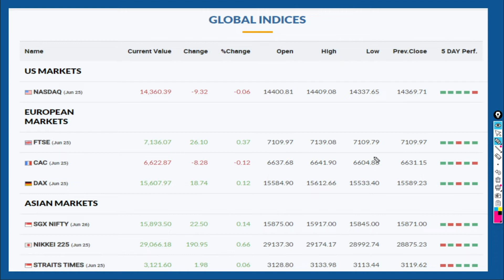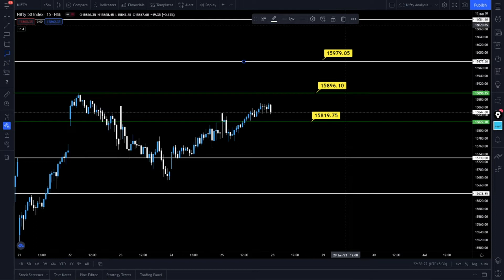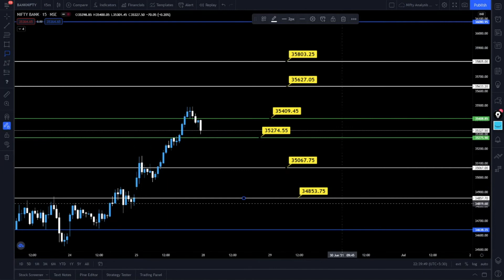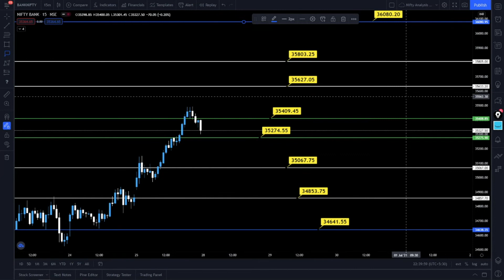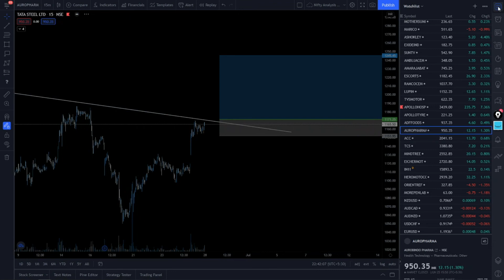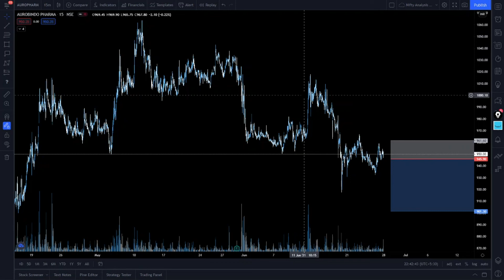Weekly Analysis 28 June - 02 July 2021| Nifty, Banknifty, Tata steel, Bajaj Finance, Auro Pharma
Weekly  market matrix - Analysis of Nifty BankNifty and stock picks for the week.

For frequent updates and price action learning join telegram channel :
Telegram or search @traduratrading in your telegram.

How and where to put an effective stop loss || 3 Ways to put an effective stop loss || ATR Indicator

Tradura - Simple and basic approach to stock trading.

Rs. 126000 per lot profit in just 2 weeks and 32000 in Intraday || Big profit in less time.